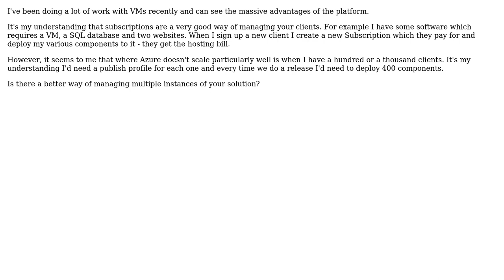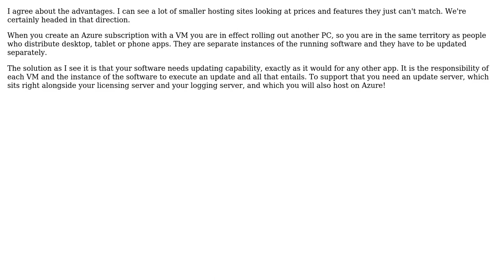Software Engineering: Scaling Azure across subscriptions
With thanks & praise to God, and with thanks to the many people who have made this project possible! | Content (except music & images) licensed under CC BY-SA | Music | Images & others | With thanks to user Liath user david.pfx user Dan Pichelman and the Stack Exchange Network Trademarks are property of their respective owners. You are responsible for your own actions.